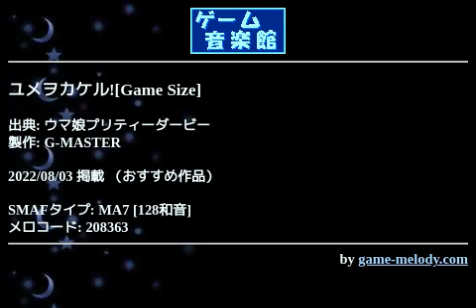ユメヲカケル![Game Size] (ウマ娘プリティーダービー) by G-MASTER | ゲーム音楽館☆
投稿者: G-MASTER
投稿者コメント: トウカイテイオーの軌跡を辿ると泣けてきますね。本当に深い曲だなと思います(·ω·)